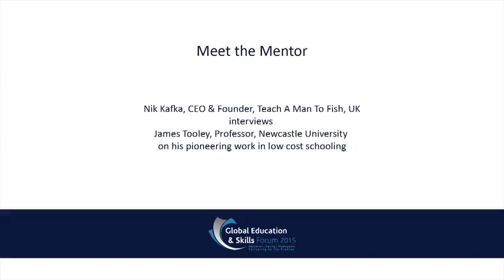GESF 2015: Meet the Mentor - James Tooley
In this discussion, Nik Kafka, CEO & Founder, Teach A Man To Fish, UK interviews James Tooley, Professor, Newcastle University, UK on his pioneering work in low cost schooling.